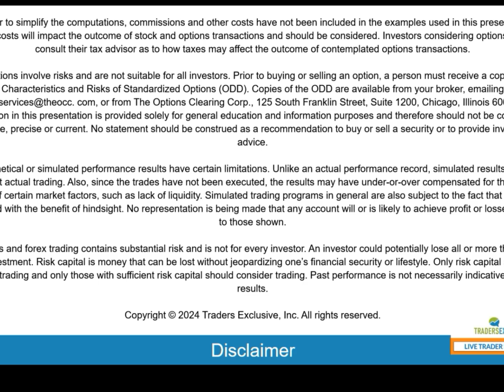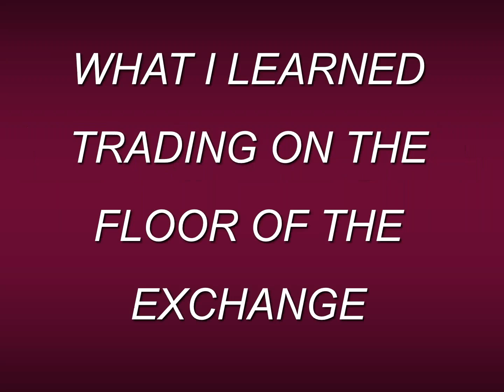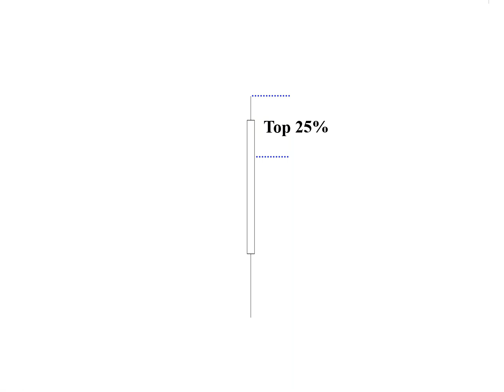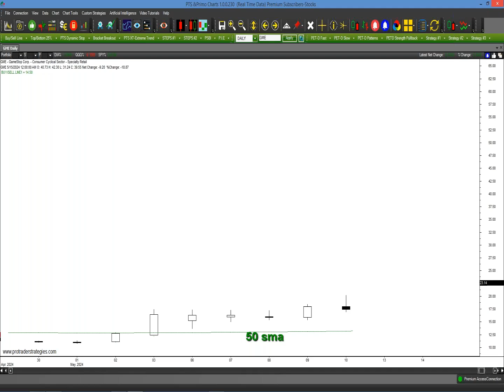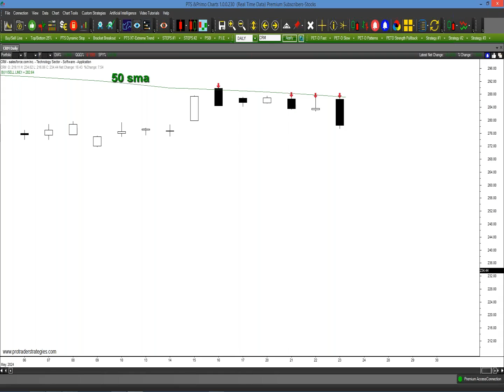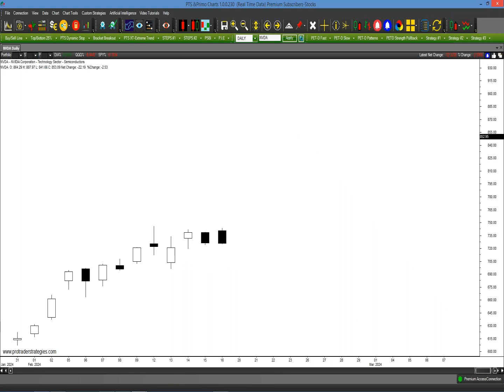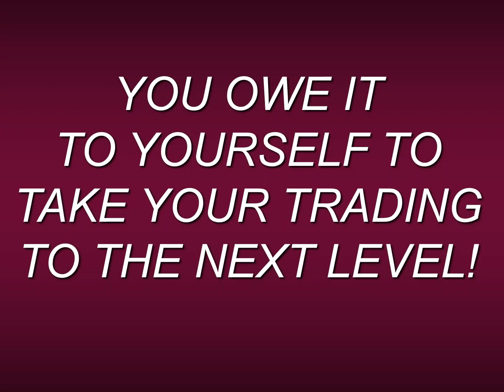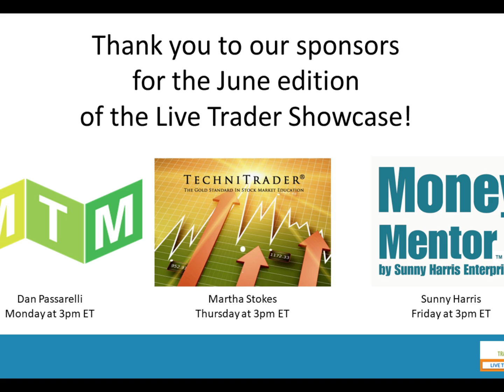Live Trader Showcase - June 6 2024 - #1 - Steven Primo of Pro Trader Strategies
Steven Primo of Pro Trader Strategies presenting "Two Things You Can Do to Immediately Improve Your Trading" at the June Live Trader Showcase